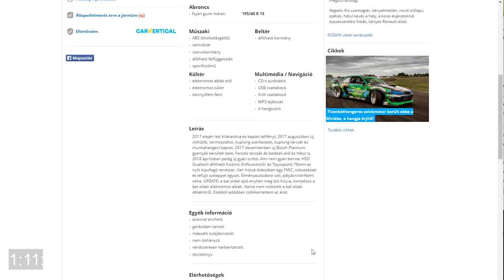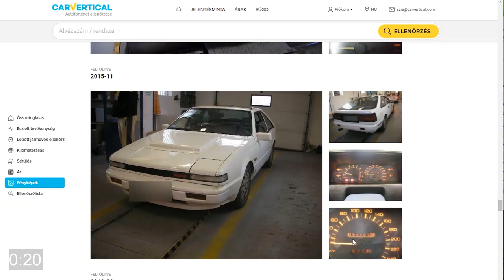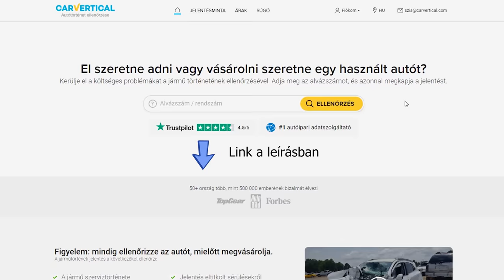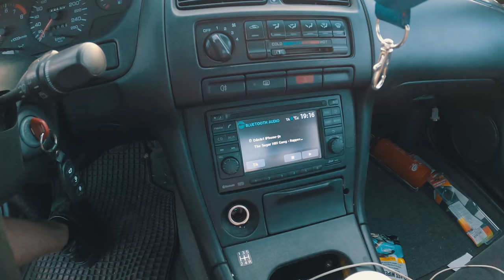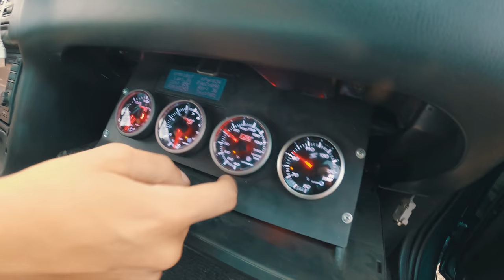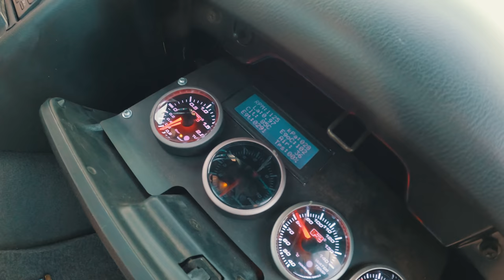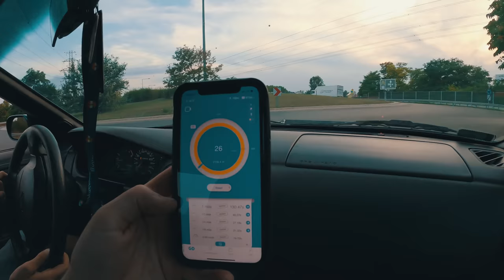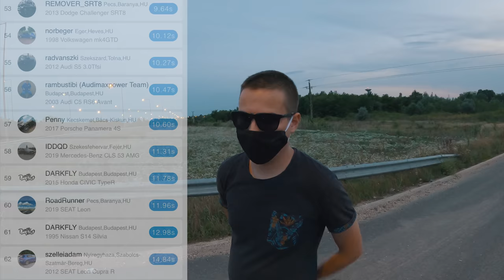NISSAN SILVIA S14 🚗 485 HP 🔰 Mit megy kétszázon? 🙄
---MEGJEGYZÉS---